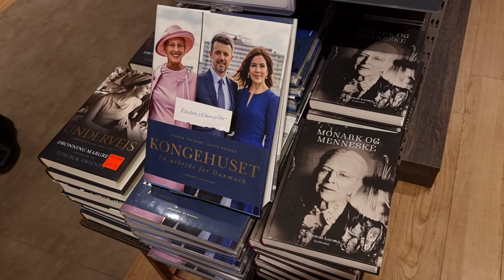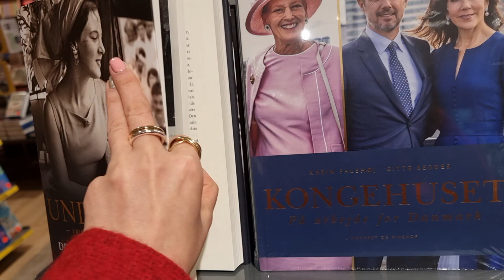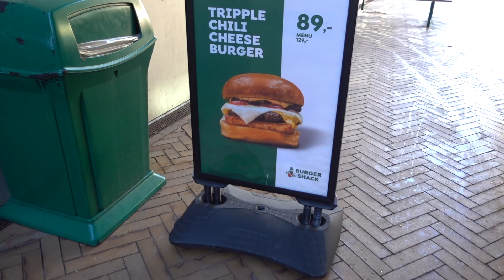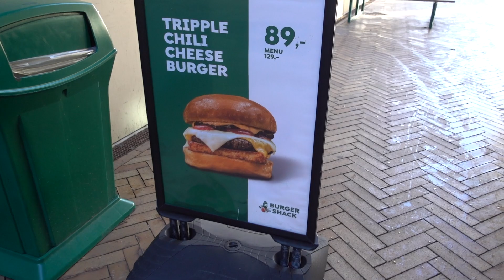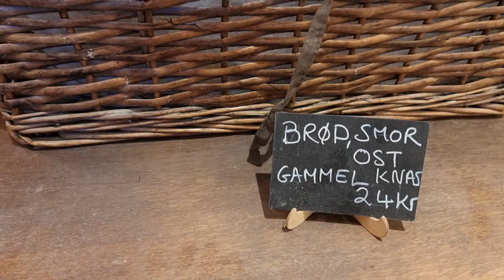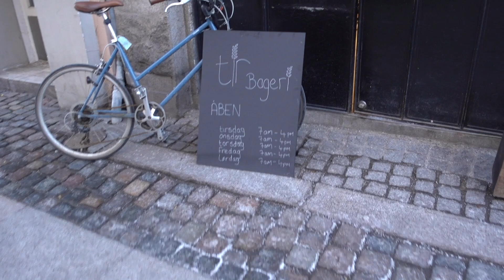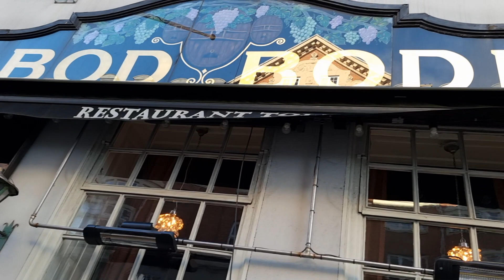ДАНИЯ 🇩🇰 Копенгаген. Лучшая пекарня в Копенгагене tir. Послабление карантина в Дании. Королева Дании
ДАНИЯ 🇩🇰 Что посмотреть в Дании.Топ 5 мест на Stevens Klint. Секретная база НАТО, церковь на утёсe.

ДАНИЯ 🇩🇰 Жизнь в Дании. Остров Мён (Møn). Что посмотреть в Дании. Дворец Лиселунд и меловый утёс Møn

ДАНИЯ 🇩🇰 Копенгаген. Что такое ХЮГГЕ. 3 мифа о Дании: депутаты и велосипеды, выборы и тюрьмы в Дании